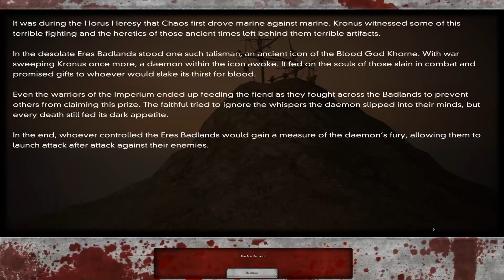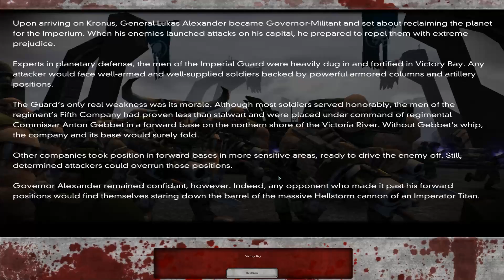Dawn of War: Dark Crusade - Necron Campaign #1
Dawn of War: Dark Crusade. Playing as Necron on normal difficulty.